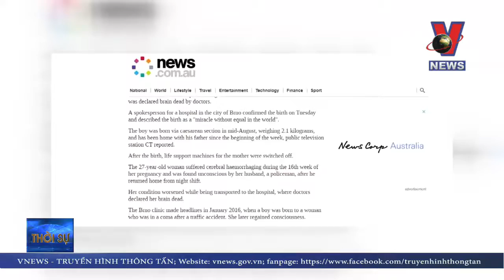Mẹ chết não vẫn sinh con khỏe mạnh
Giới y học lại vừa ghi nhận một điều kỳ diệu khi người mẹ ở CH Séc mặc dù đã bị chết não 4 tháng vẫn hạ sinh được cô bé khỏe mạnh nặng 2,13 kg. Cô bé hiện được nuôi bằng sữa của người cô ruột, cũng vừa mới sinh con.